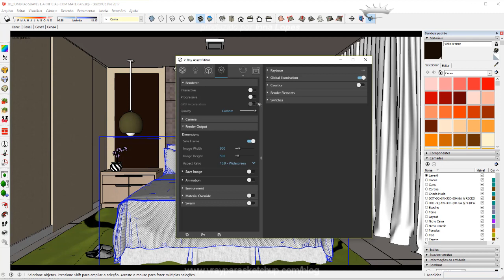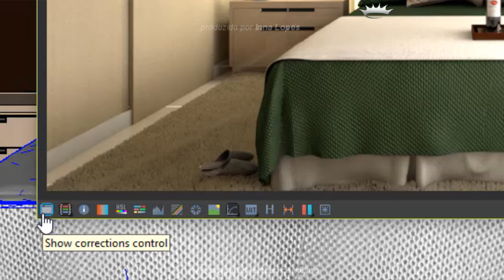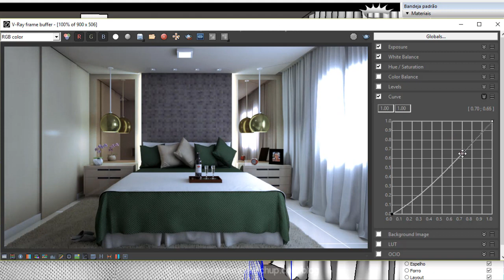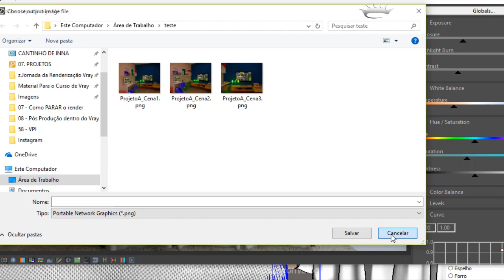Curso Gratuito de Vray para Iniciantes | Pós Produção dentro do Vray??? | Como renderizar no Vray?